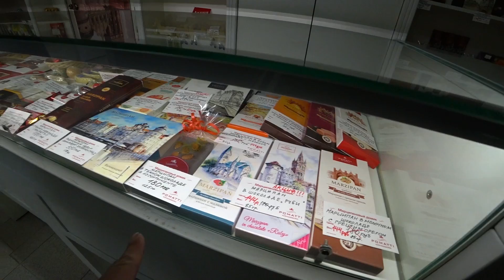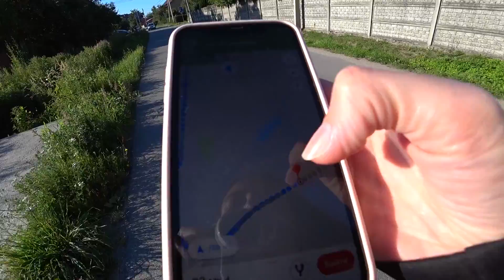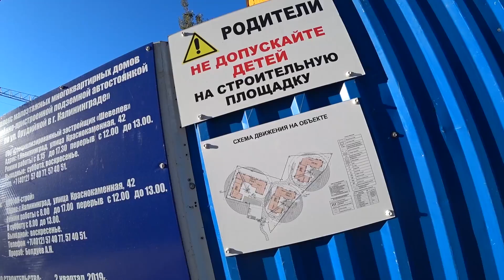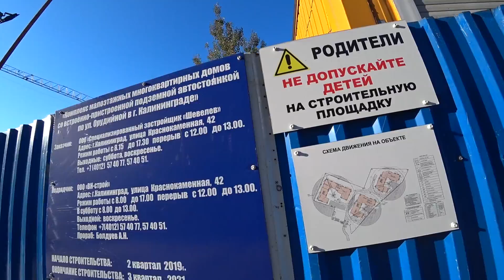Марципановый домик/Что почем на Центральном рынке/ПО ЗАЯВКАМ - ЖК "ТРИО"-запах от речки/КАЛИНИНГРАД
Очень насыщенный влог - много походов,покупок,цен,также поедем по Вашим заявкам, сегодня посмотрим ЖК "ТРИО" и ЖК "ГОРОД МАСТЕРОВ"
Друзья,СПАСИБО ОГРОМНОЕ ВСЕМ,КТО НАС ПОДДЕРЖИВАЕТ! НА КВАДРОКОПТЕР!
Марика Семеновна - 500 рублей
Аноним (пожелавший остаться неизвестным) - 100 рублей
Юлия Олеговна - 100
Ксения М - 200
Елена Александр - 300
Наталья Эдуардовна - 100
Ирина - 100
Александр Сергеевич - 200
Марина Я - 200
Илона Викторовна К - 500 (Привет с Камчатки!!!)
Антонио Бандерас - 500
Наталья Евгеньевна Л - 300 (Привет с Камчатки!!!)
Александр Валентинович Т - 200
Юлия Александровна В. - 500
Неизвестный из Москвы - 200
Андрей Сергеевич - 200

Друзья,мы собираем на квадрокоптер!!! Кадры с высоты птичьего полета всегда шикарны,а еще можно подробней показывать вам расположение интересующих вас ЖК, магазинов и многого другого!!! В каждом видео будем показывать сколько средств собрано и от кого! СПАСИБО за помощь!!!
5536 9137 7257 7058 - Тинькофф
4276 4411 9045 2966 - Сбербанк